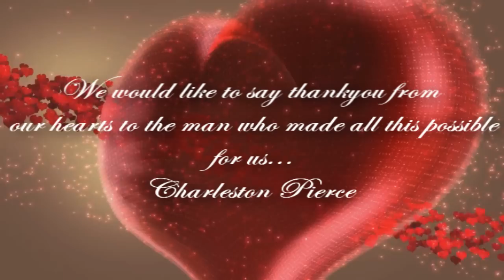"RIP THE RUNWAY" BY STICKYMAC WITH SPECIAL GUEST "GARY HAWKINS" [WATCH IN 720p HD]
THIS SINGLE IS INTENDED FOR PROMOTIONAL USE ONLY. SPECIAL THANKYOU GOES OUT TO THE ONE AND ONLY "CHARLESTON PIERCE" WE LOVE YOU CHARLESTON! THANKYOU FROM THE BOTTOM OF MY HEART. AND A SPECIAL THANKYOU GOES OUT TO "GARY HAWKINS" AND HIS MANAGER "ANT" FROM WORLDWIDE MUSIC -JULIANPATRICK'